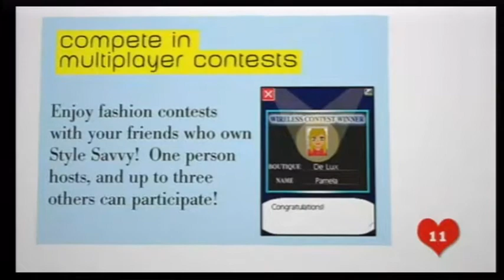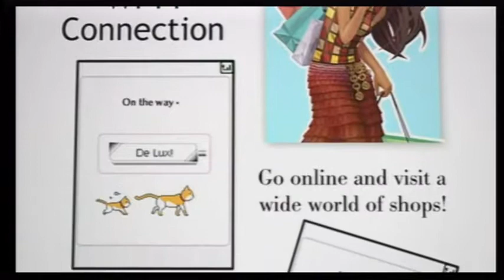[NC US] Style Savvy - Info Video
Info Trailer for Style Savvy